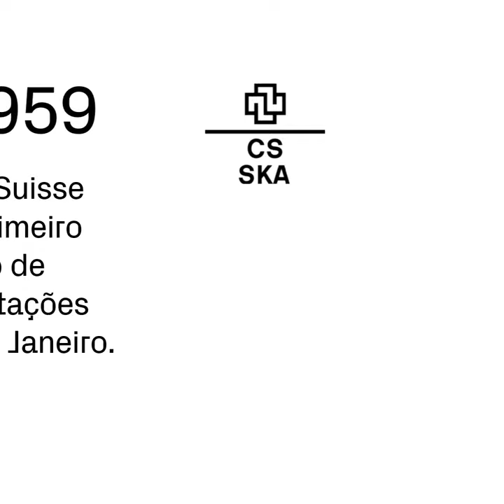Credit Suisse no Brasil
Conheça a história do Credit Suisse no Brasil